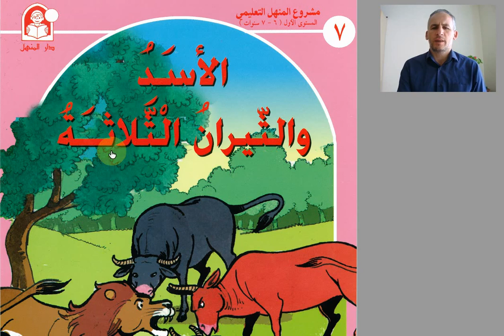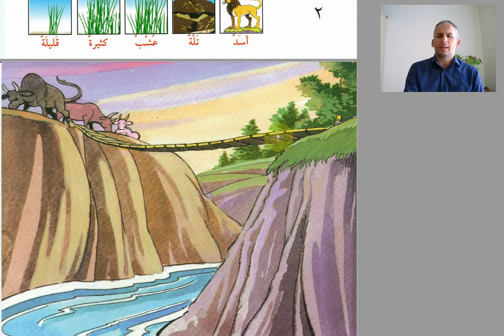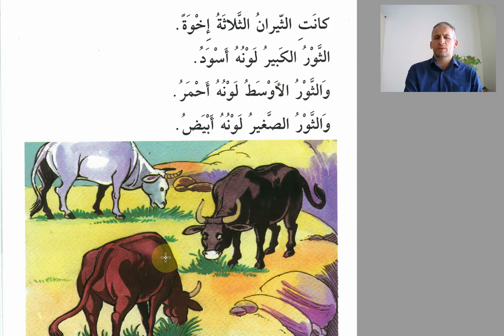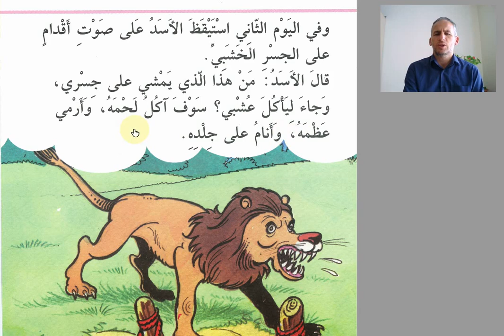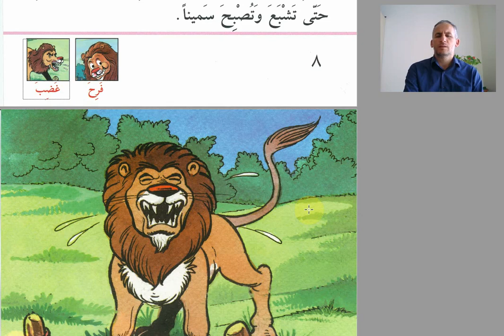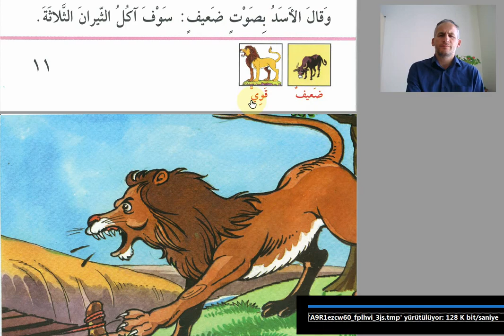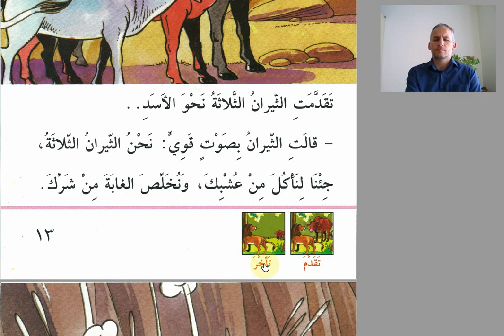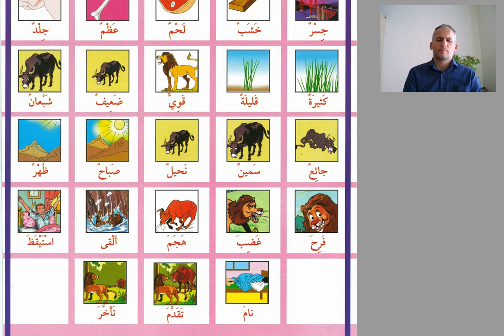1 7 Aslan ve 3 Öküz